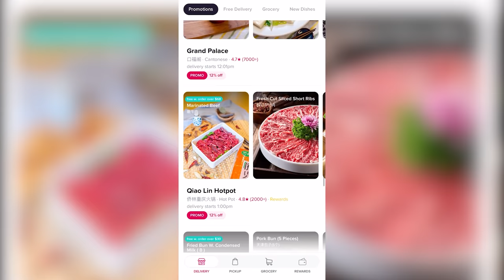WHAT HAPPENS IN SEASON 9?? (Predictions + Wishlist) Apex Legends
►Me and my friends go over our predictions/wishlists for Apex Legends Season 9. Get $10 off your first order by using code KANDYREW